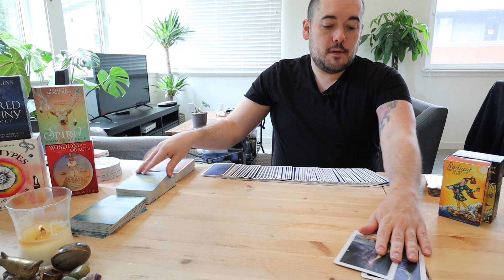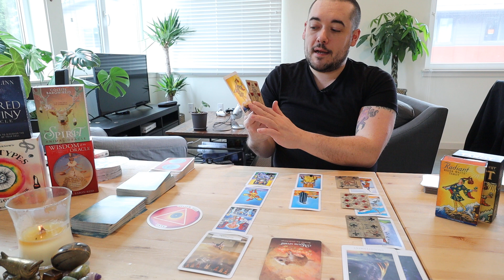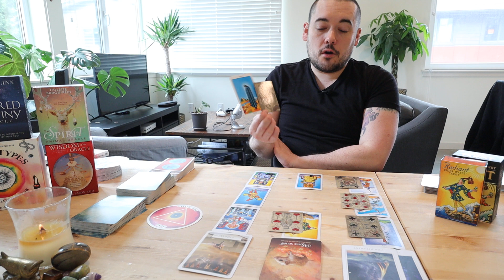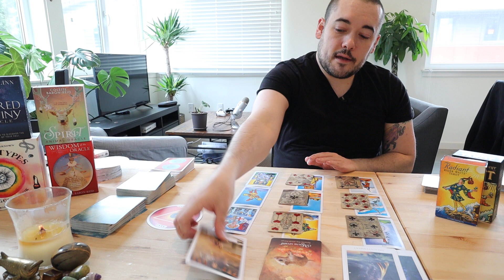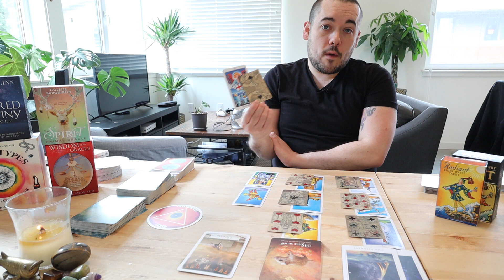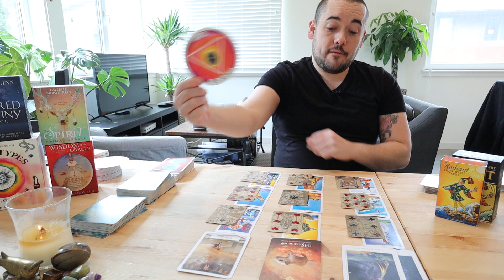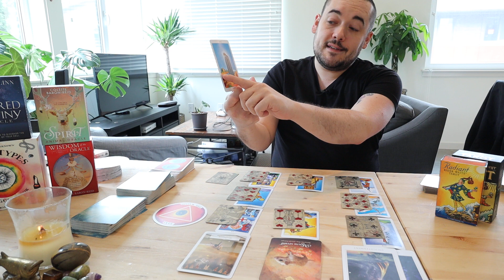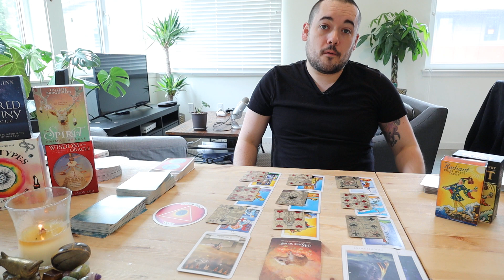Virgo - "Shocking! Wake Up Call Manifests Success" May 4th - May 10th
Virgo Extended Weekly Reading May 4th to May 10th

Monday: Earth Signs (Taurus, Virgo, Capricorn)
Tuesday: Water Signs (Pisces, Cancer, Scorpio)
Wednesday: Air Signs (Gemini, Libra, Aquarius)
Thursday:  Fire Signs (Aries, Leo, Sagittarius)